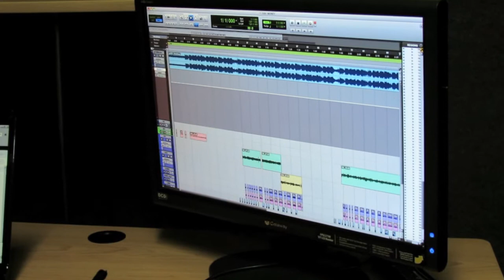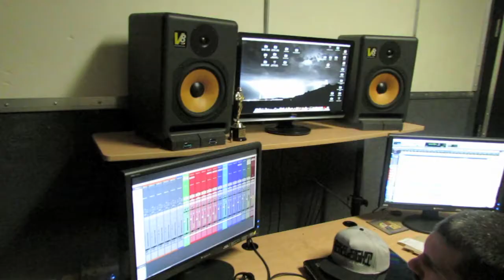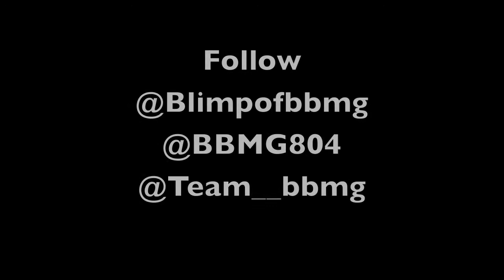Blimp GodsGift Vlog 1: Work Da Block/Real Nigga